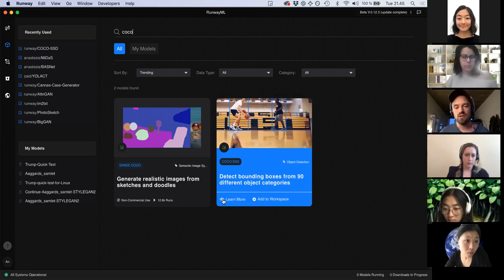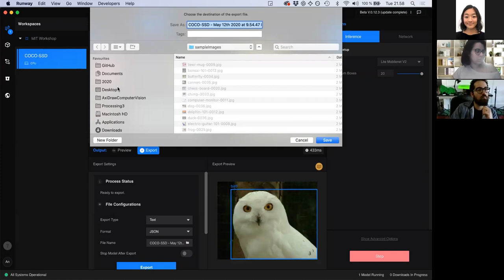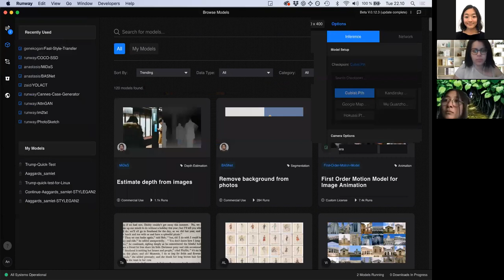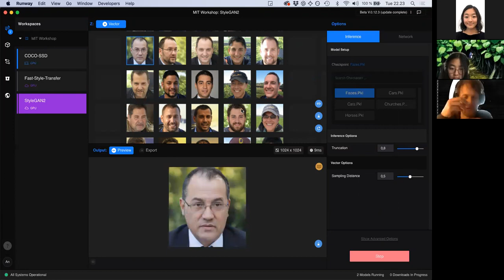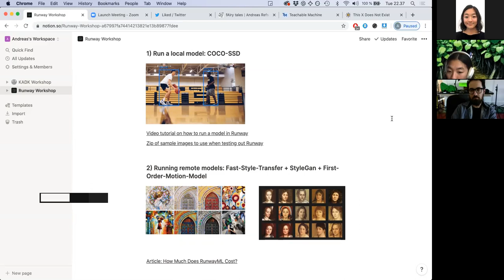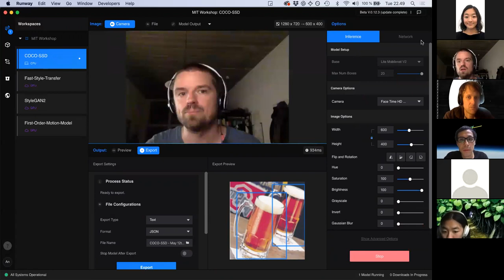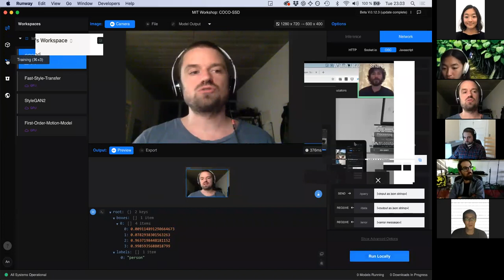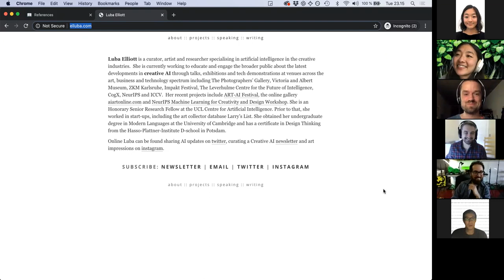DOCUBASE Tools Workshop: Runway ML with Andreas Refsgaard (May 12, 2020)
DOCUBASE is a is a curated database of the people, projects, and technologies transforming documentary in the digital age. Our mission is to collect, showcase, and inspire, new documentary forms and the tools, processes, and makers behind them.

This spring, we are featuring new tools that make creating XR and AI-based art more accessible for storytellers. Here is a workshop we held with members of our ODL community, led by Andreas Refsgaard.

Andreas Refsgaard is an interaction designer, artist and teacher from Copenhagen, Denmark. He works with creative coding and machine learning.